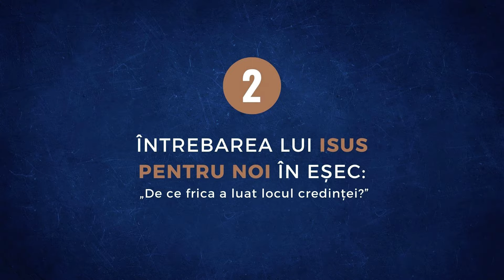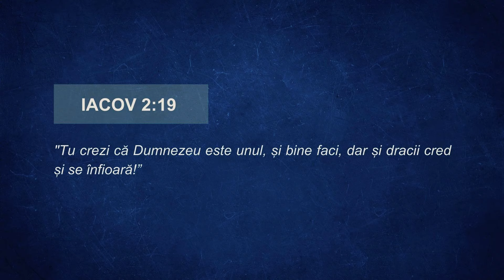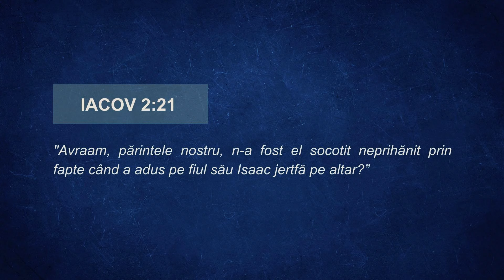De ce frica a luat locul credinței? I Alex Păduraru